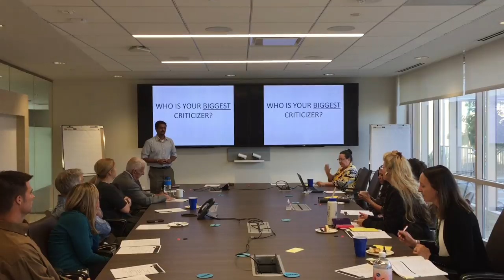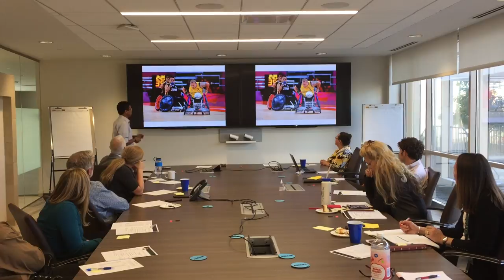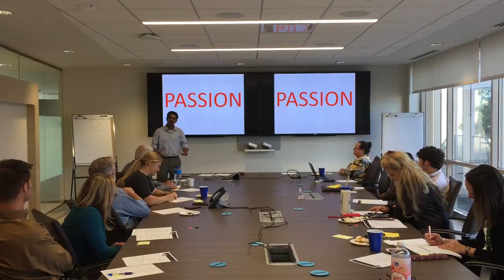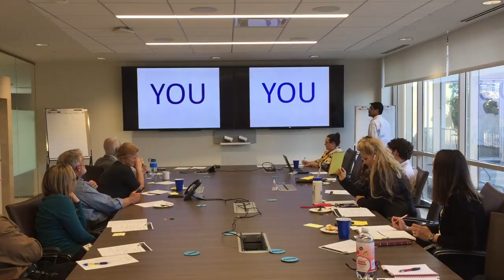Ankur Shah Toastmasters Speech #10 Magic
Final speech of CC Manual. "Magic"
Combine Passion with where you ought to be to create Magic!